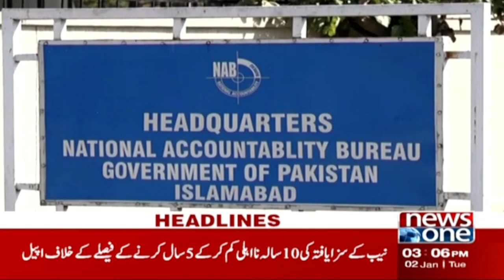3PM Headlines | Election Commission Completes Arguments On Review Petition | NewsOne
3PM Headlines | Election Commission Completes Arguments On Review Petition | NewsOne